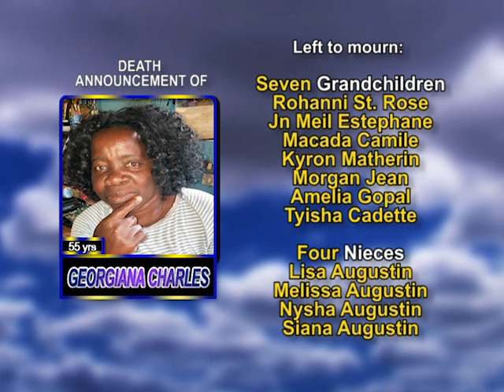Georgiana Charles long